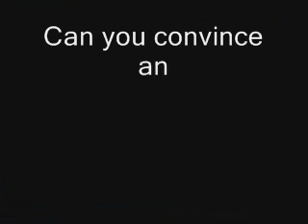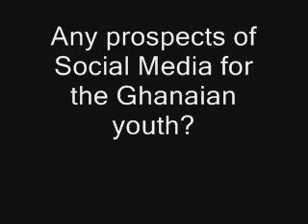Mac-jordan Holdbrookes @Accra TEDx-Positive effects of social media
Mac-jordan Holdbrookes speaker at first ever Tedx event in Ghana 10th April 2010